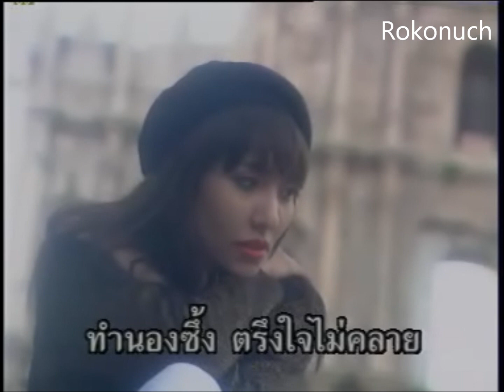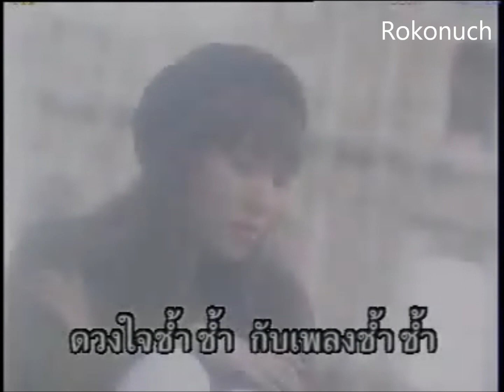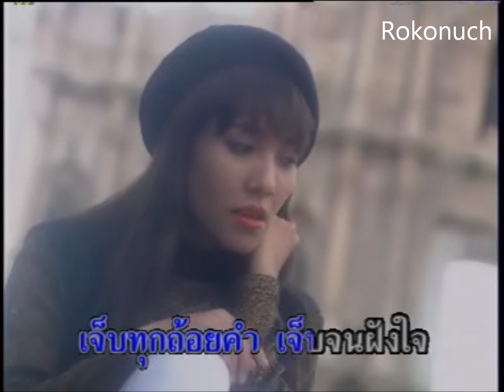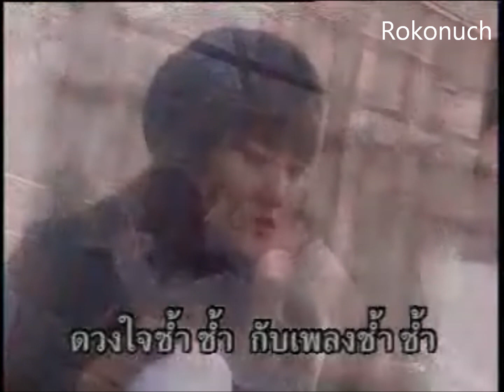เพลงมันช้ำ - หนิง หนิง ลีลา3